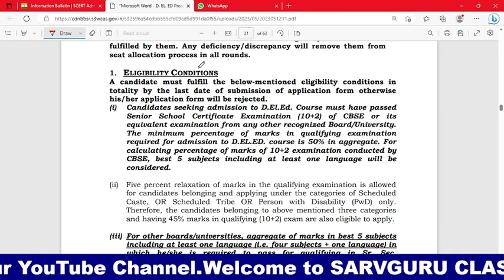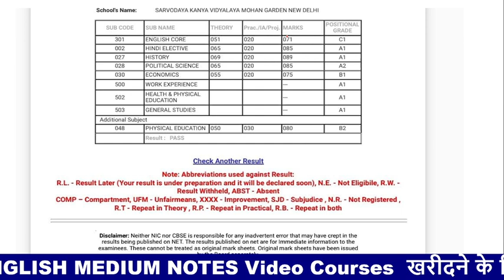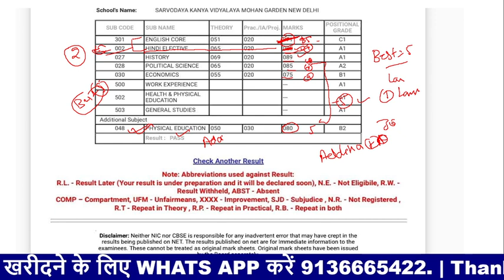D.el.ed Entrance Exam 2023 how to calculate best 5 Subject | SARVGURU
D.el.ed Entrance Exam 2023 how to calculate best 5 Subject | SARVGURU|D.el.ed Entrance Exam 2023 how to calculate best 5 Subject | SARVGURU|

DELHI Diet Admission ➡Delhi Diet Admission 2023:

 • Delhi Diet Admiss...
Delhi ITI Admission 2023 ➡

 • Delhi ITI Admissi...

Du  SOL Admission  Link ➡ SOL Admission

 • Hindi
Hindi For All Competitive Exam  ➡
Hindi Master:

Sarvguru is a career guidance portal. In our channel we are providing examination related tutorials including how to fill application form, how to appear in online counselling, etc

This channel does not make warranties about the completeness , reliabilty and accuracy of this information you find on this Youtube Channel (Sarvguru classes ),is strictly at your own risk .

This Youtube Channel and anchor will not be liable for any losses and/or damages in connection with the use of YouTube channel